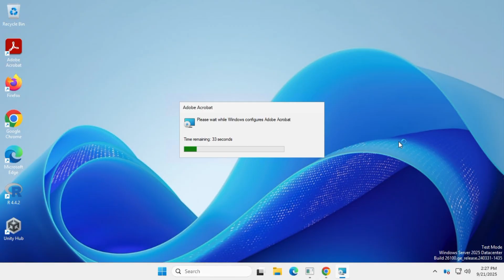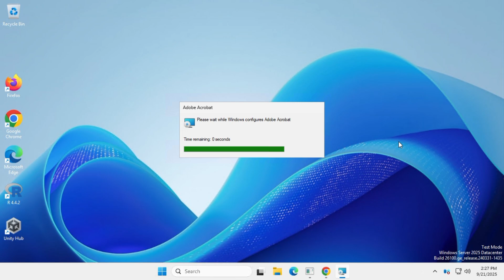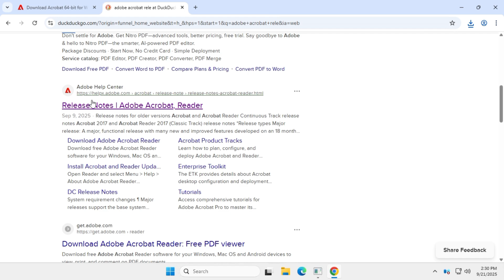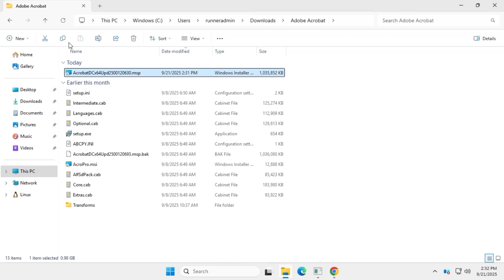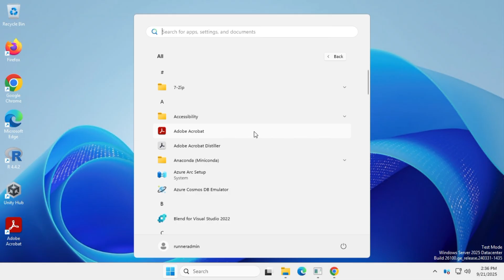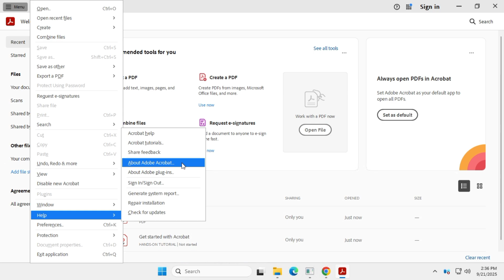How to Manual Upgrade or Downgrade Adobe Acrobat Pro DC PDF Editor to a Specific Version Easy Guide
In today’s video, I’m showing you the simplest way to downgrade OR upgrade Adobe Acrobat Pro DC to any specific version you want — whether you're facing issues after an update, or just prefer an older (or newer!) version for stability or compatibility reasons.

✅ Step-by-step guide included – from uninstalling the current version to modifying the installer for your desired version. No confusion, no fluff – just straight to the point.

📌 Important Link(s) (mentioned in video)

🔍 Queries Resolved ( related topics | also searched as )
how to install adobe acrobat on pc
how to install adobe acrobat in laptop
how to download adobe acrobat
how to download adobe acrobat on pc
how to install adobe acrobat pro
how to download adobe acrobat dc
how to download file from adobe acrobat
how to install adobe reader
adobe acrobat installation problem
adobe acrobat reader download
how to download adobe reader in laptop
adobe pdf reader not installing
how to download pdf from adobe acrobat reader
legal download adobe acrobat on pc
how to download acrobat pro
how to install pdf in computer
how to download adobe reader
how to print from adobe acrobat
how to download adobe reader for windows 10
adobe reader installation problem windows 10
download adobe reader for windows 10
how to download adobe acrobat 2025
how to add printer in adobe pdf reader
adobe acrobat reader dc installation failed
adobe reader dc download for windows 10
how to convert adobe file into pdf
how to install pdf reader in laptop
adobe acrobat reader installation error detected
adobe reader digital signature setup
how to install pdf reader in windows 10
how to open adobe acrobat reader in laptop
how to download aadhar from adobe reader
how to add digital signature in adobe acrobat
how install adobe acrobat reader
how to download adobe acrobat reader
how to download adobe acrobat pro
editing a pdf document in adobe acrobat pro
how to install pdf software in pc
how to make pdf from adobe acrobat reader
how to download pdf editor in laptop
adobe pdf reader installation error
how to download acrobat reader for windows 10
acrobat reader download for windows 10
how to convert word to adobe acrobat pdf
how to convert adobe acrobat document to pdf
how to add image in pdf adobe acrobat
how to download adobe acrobat reader for windows 7
how to save pdf file in adobe acrobat reader
how to make pdf of photos in adobe acrobat
adobe pdf reader download for pc windows 7
how to create a fillable pdf form in adobe acrobat
how to add signature in pdf adobe acrobat reader
how to add digital signature in pdf adobe reader
adobe acrobat not installing on windows 10
how to add signature in pdf file in adobe acrobat